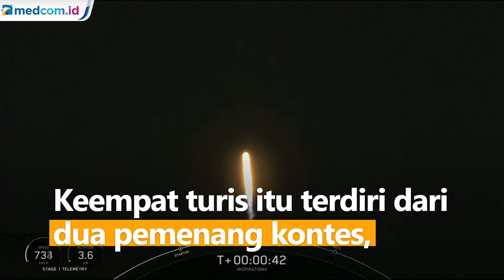Roket SpaceX Meluncur ke Luar Angkasa dengan Membawa 4 Turis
Roket SpaceX Falcon 9 yang membawa 4 turis antariksa meluncur ke luar angkasa dari Kennedy Space Center di Florida pada Rabu (15/9) malam waktu setempat. Ini merupakan misi pertama ke orbit dengan kru warga sipil.

Keempat turis itu terdiri dari dua pemenang kontes, tenaga kesehatan, dan orang yang mensponsori perjalanan. Ini adalah peluncuran roket pertama tanpa astronaut. Perjalanan berlangsung selama 3 hari dan akan mendarat di lepas pantai Florida. APTN.